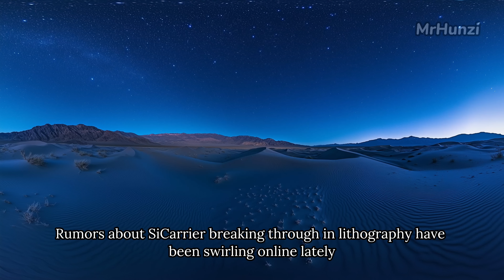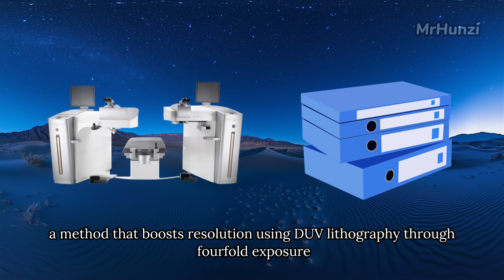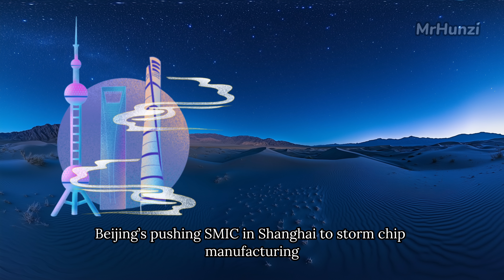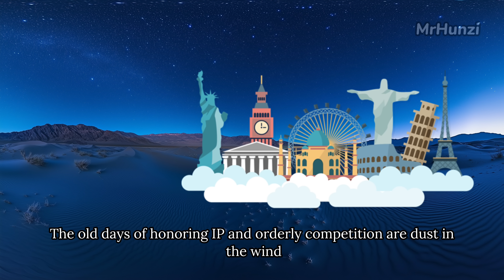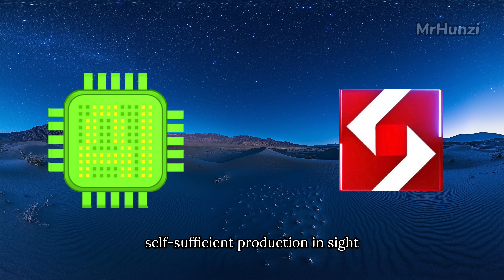SiCarrier breaks through EUV, will China mass-produce 5nm chips? Rumors and facts.Explore SiCarrier!